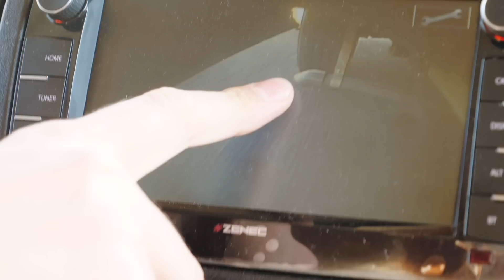LUXUS HOTELSZOBA, AMI GURUL 😱🤔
💌 Levelet erre a címre küldhetsz: 2600 Vác Galcsek utca 4.

🎥 VIDEÓS / FOTÓS ESZKÖZEIM:

-- Nagy kamera: Panasonic Lumix GH5
-- Objektív: Leica 12-60mm
-- Kis kamera: Olympus E-M10 Mark II
-- Egyéb: Gopro Fusion / Gopro Hero 6 Black
-- Drón: DJI Phantom 4 / DJI Mavic Pro